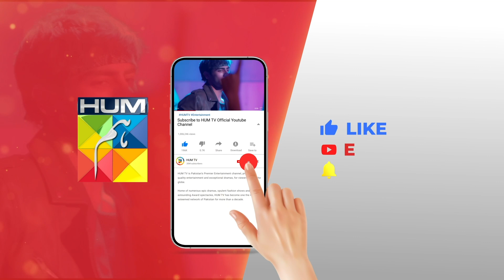𝐊𝐡𝐞𝐥 𝐄𝐩𝐢𝐬𝐨𝐝𝐞 59 - 𝐁𝐞𝐬𝐭 𝐒𝐜𝐞𝐧𝐞 01 alizehshah yashmagill - HUM TV